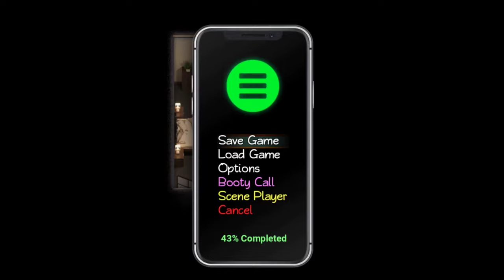Treasure Of Nadi Walkthrough (16) ( Rat Trap, Hidden Key, Security Sysyem Code, Eye Of Caulli )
"Treasure Of Nadi Walkthrough (16)"
( Cockroach, Plastic Wrap, Gaffer Tape, Rat Trap, Hidden Key, Security Sysyem Code, Super Guide, Tasha's Clothes, Eye Of Caulli, Tiny Rope )

This video is a walkthrough video (16) for "Treasure Of Nadi".
I hope you can play easily after watching this video.
I'll upload more walkthrough.

- 3DCG Game
- Nice Graphic And Resolution
- Nice Character Design
- Many Character
- Voice
- Nice Animation
- Offline Game
- Android/ MAC / Windows
- Complete
_ 100% recommend
- Followup Lust Epidemic

_ Game Storyline _

            Treasure of Nadia is the followup to Lust Epidemic. In Treasure of Nadia you take control of a young man looking to fill the shoes of his recently deceased father and become a famous treasure hunter. Along the way you will meet a variety of female companions, 12 to be exact!